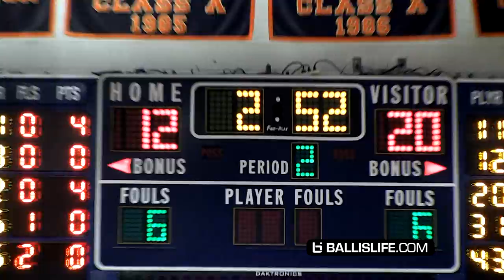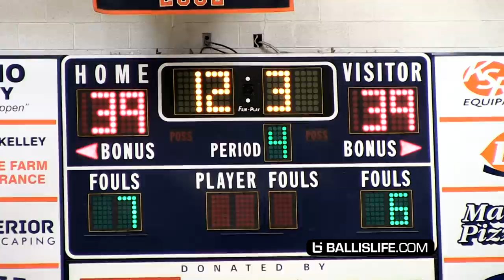CRAZY Game-Winning Three at Buzzer! Marquise Walker Hands OPRF First Loss! Curie to Pontiac Finals!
Chicago Curie's Marquise Walker scored 10 points in the fourth quarter, culminating in this 3-pointer at the buzzer to break the 39-39 tie and win the game 42-39,
sending the Condors to the finals of the 2017 Pontiac Holiday Tournament.
Heading into the game, the Oak Park River Forest Huskies were undefeated on the season. For the game, Isaiah Fuller finished with 13 points, 4 rebounds, 3 steals and Chase Robinson scored 14 points.
Curie hasn't lost to a team in Illinois this season. They were led by 2019 Marquise Walker 13 points, 3 rebounds, Jayden Gasby 6 points, 8 points, Treavon Martin 8 points, Tyree Martin 6 rebounds.
Thanks to Jim Drengwitz and everyone at Illinois' premier high school basketball holiday tournament, the 2017 Pontiac Holiday Tournament!
Check out these raw highlights from Chicago Curie's semi final game versus Oak Park River Forest! Check out Marquise Walker and Coach Mike Oliver's postgame comments!